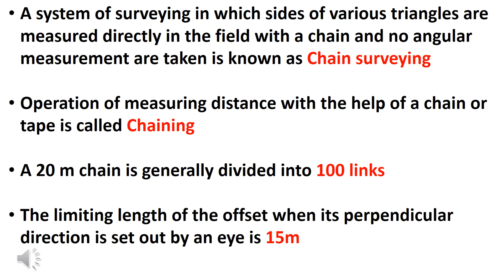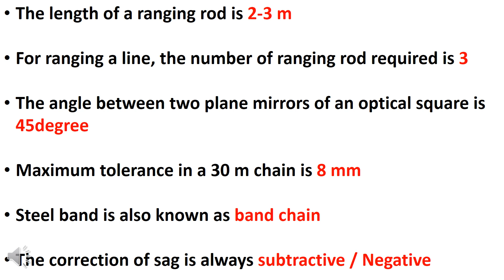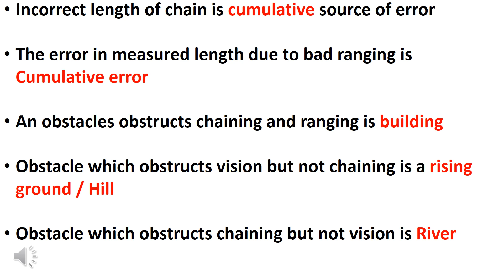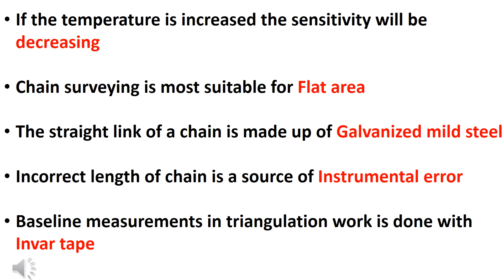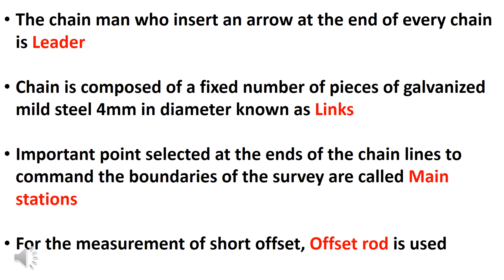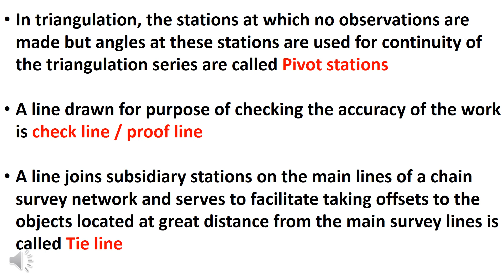CHAIN SURVEY 1 || NIMI QUESTIONS|| SURVEYING 2 || JUNIOR INSTRUCTOR|| TRACER || OVERSEER EXAM